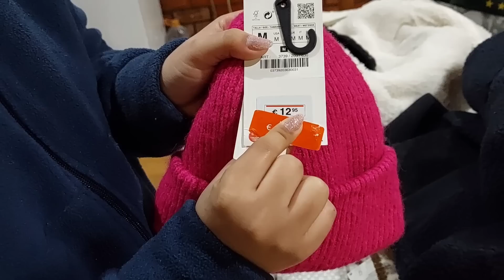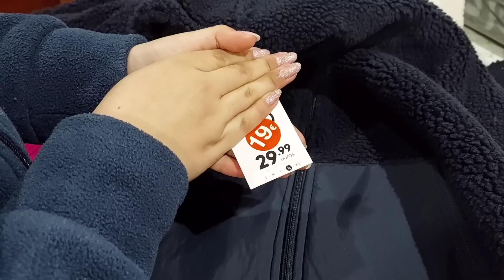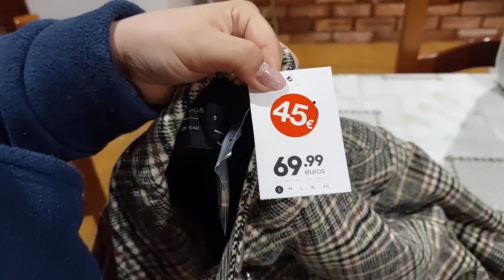Compras dos saldos em Portugal! 🇵🇹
💶 Transfira seu dinheiro para qualquer lugar do mundo com segurança! Além de fácil é 8x mais barato que os outros bancos tradicionais!

Nosso Instagram:

@agnismatos link👇🏻

@guilhermeesmatos link👇🏻

🐕 Viemos com nossos cães da raça Yorkshire Terrier:

Flocky (macho) e Lolly (fêmea) 🐶🐶

Como trouxemos nossos cães para Portugal? 👇🏻

Contato para fazer parceria:👇🏻